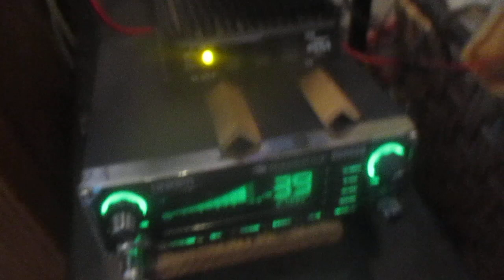WR 087 Houston , Texas waving!